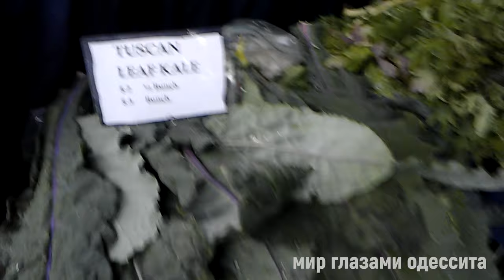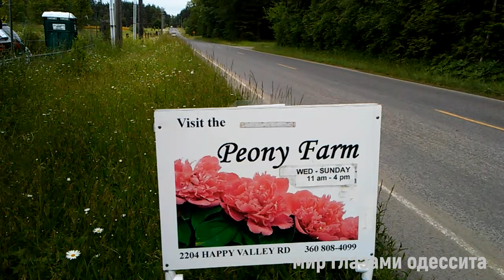Где находится пионовая ферма штат Вашингтон | port Townsent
Привет друзья. Сегодня нас ждет интересное путешествие в город Секим на. пионовую ферму. Дорога будет проходить через город Такома, через платный мост, 167, 16, 3 и 104 трассы, по пути мы заедем в старинный портовый городок Порт Таунсенд, в котором находится центральная улица с интересными арт магазинами, здесь магазины стекла, дерева, можно приобрести красивую живопись и изделия из камня и металла, городок Таусенд славится своими старинными домиками в викторианском стиле. Оба города находятся на севере штата Вашингтон. Еще мы посетим магазин лаванды и пиратский магазин, где можно найти все в морском стиле.
Where is the peony farm Washington state | port Townsend
Hello friends. Today we are waiting for an interesting trip to the city of Sekim na. the peony farm. The road will pass through the city of Tacoma, through the toll bridge, routes 167, 16, 3 and 104, on the way we will stop at the old port town of Port Townsend, where there is a central street with interesting art shops, glass, wood shops, you can buy beautiful paintings and stone and metal products, the town of Townsend is famous for its old houses in the Victorian style. Both cities are located in northern Washington State. We will also visit the lavender shop and the pirate shop, where you can find everything in a nautical style. Friends, we hope for your support in the form of likes and subscriptions.